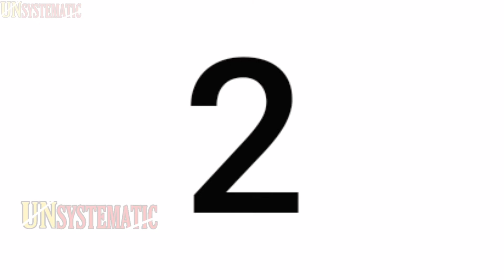TOP 10 BOLLYWOOD ACTOR NET WORTH 2020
Hindi cinema, often known as Bollywood and formerly as Bombay cinema, is the Indian Hindi-language film industry based in Mumbai. The term is a portmanteau of "Bombay" and "Hollywood".